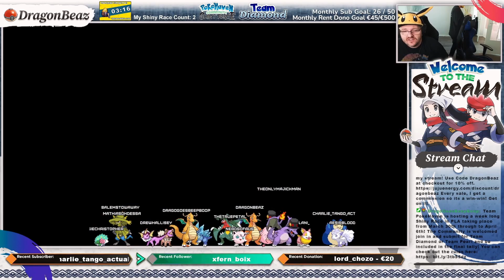Last Birb of the Line! | Shiny Staraptor Reaction in Pokemon Legends: Arceus! (Random Encounter)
Please note: I am choosing not to save before catching a shiny. If I fail, I fail. I personally find this more satisfying than a guaranteed shiny. But if you wish to secure a shiny you can save before you catch the Pokemon in most cases.

If you're not following me on Twitch, this is a small portion of what you miss out on!